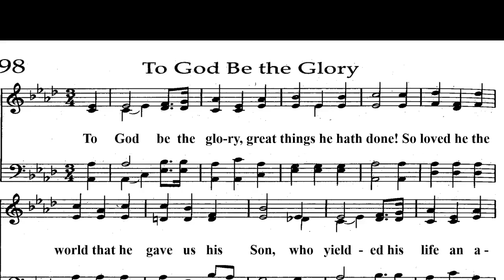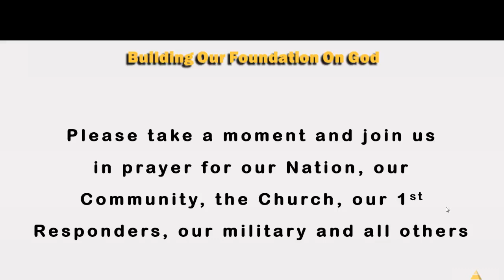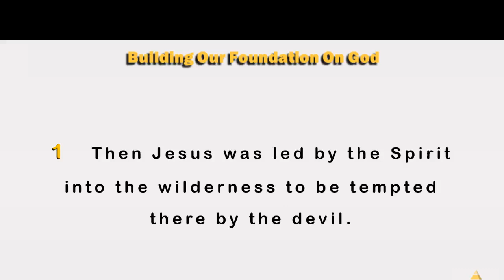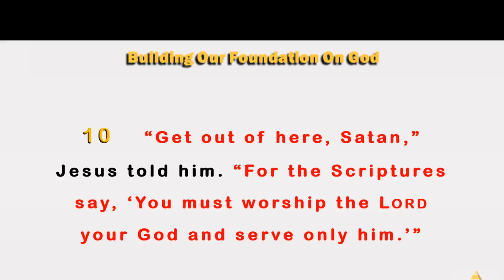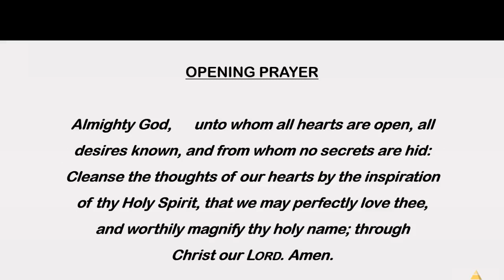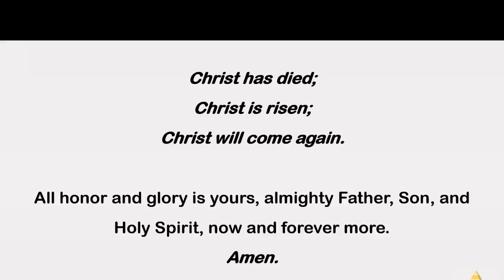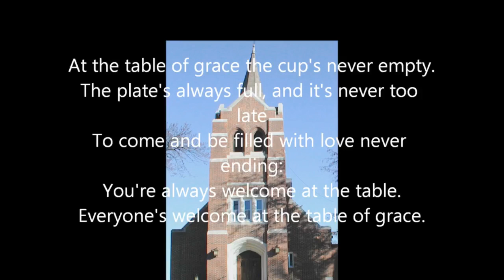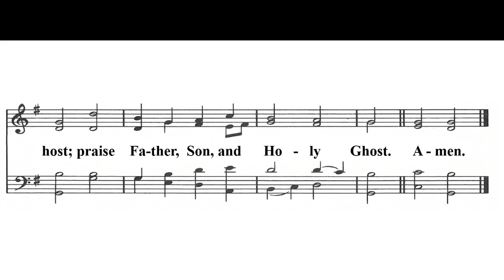2nd Sunday of Lent - God or the World? - Sunday March 5, 2023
Jesus provides us with a game plan on how we can utilize Scripture to defeat the temptations of the world. We will not be able to do it on our own. We need to trust Jesus and the Word of God to lead us and guide us, even when it is hard.

Matthew 4: 1-11 / Psalm 119: 25-32